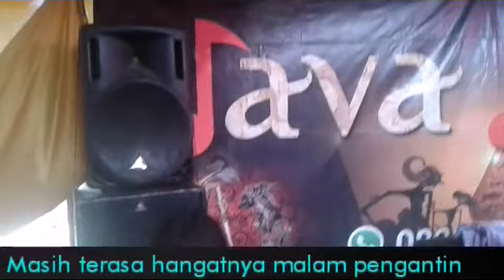Caca Handika Cincin Putih Cover Java Nada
Hiburan
Cincin Putih
Caca Handika